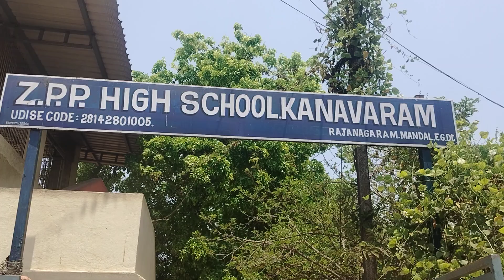March 30, 2024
a bout a solider